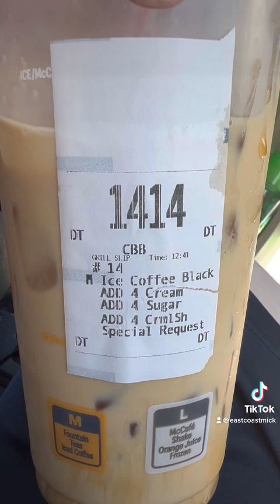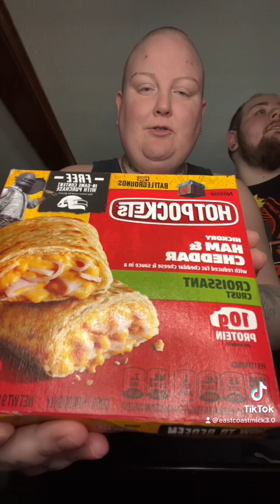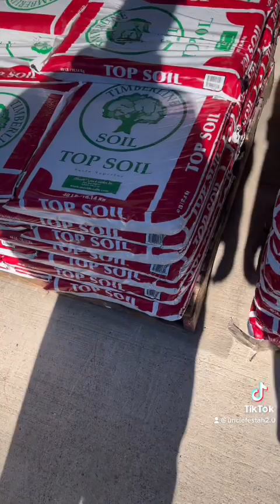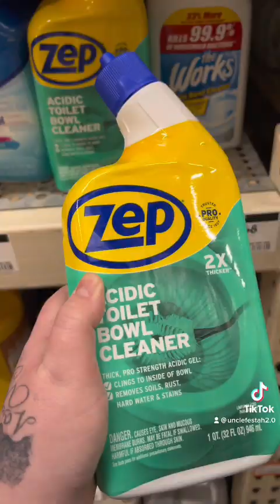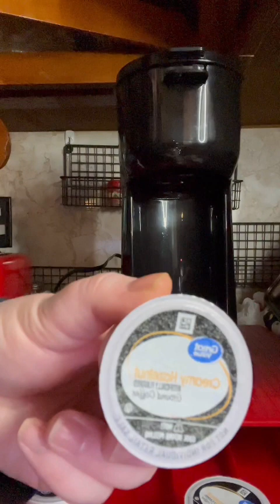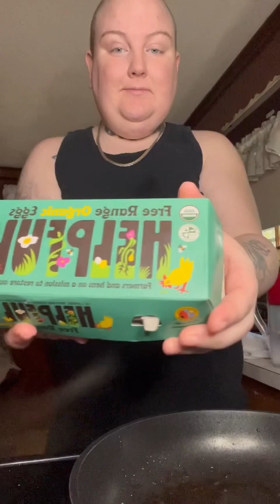COMPILATION OF MORNING ☀️ VIDEOS !! 💛 💛